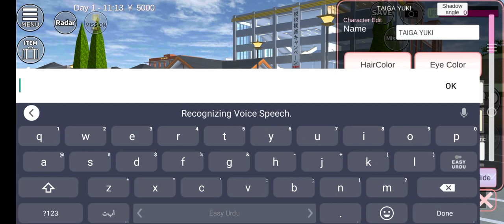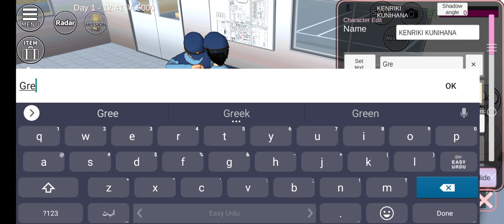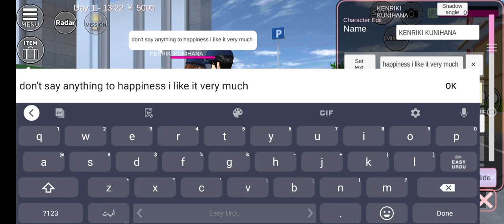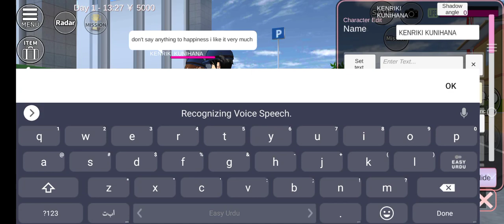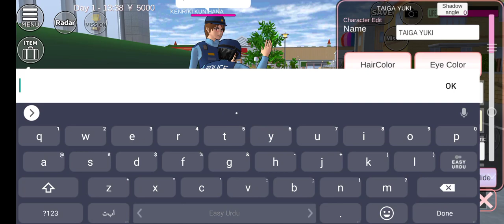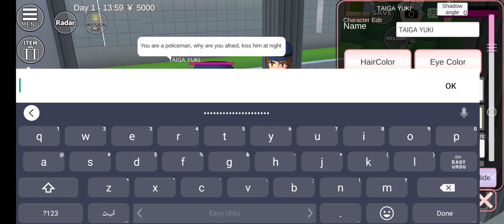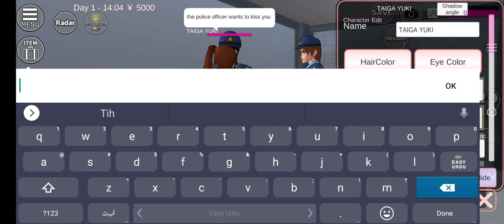sakuraschoolsimilator tutorial sakuracato game